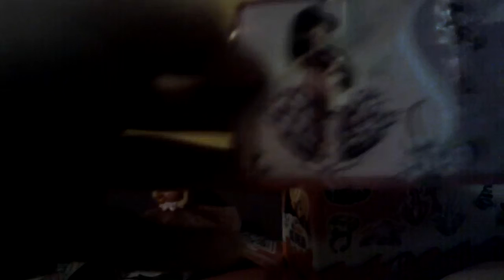Kinder egg opening part 3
She's so BWUTAFUL!